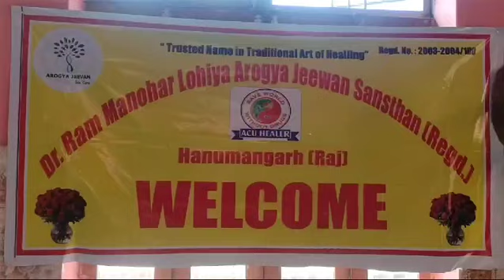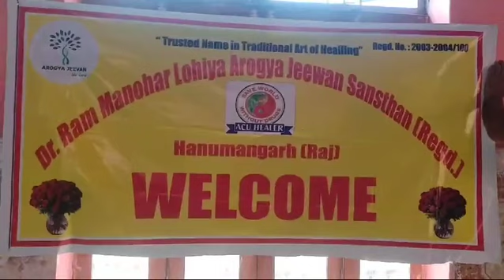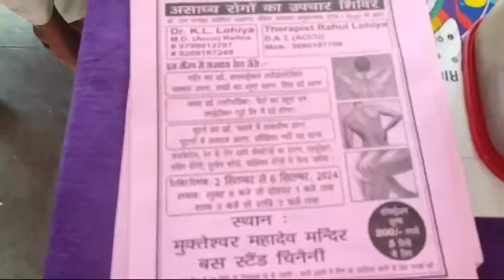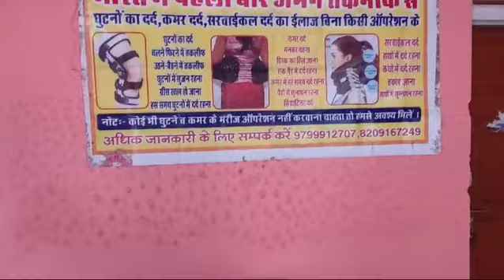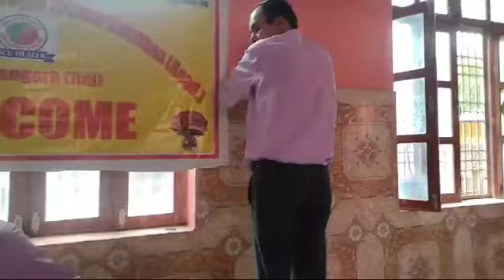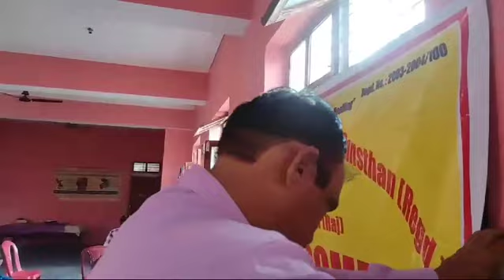Chenani _therapy camp